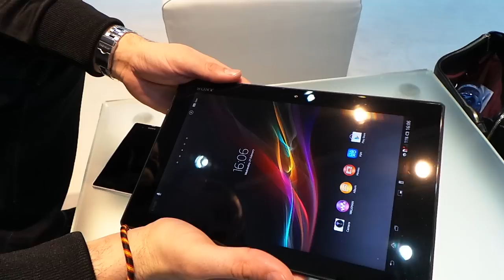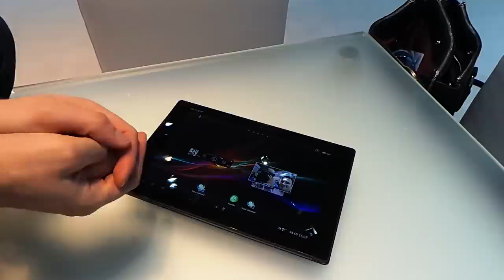Sony Xperia Z Tablet, primera toma de contacto en vídeo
Primera toma de contacto con el nuevo tablet Sony Xperia Z.